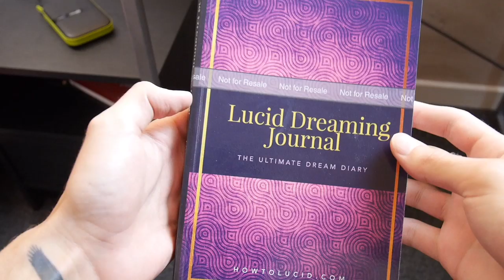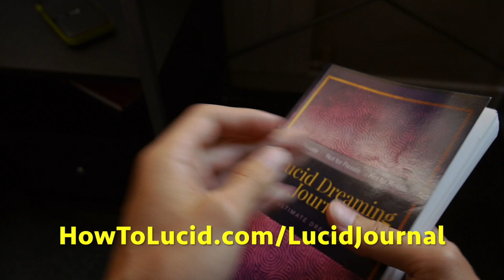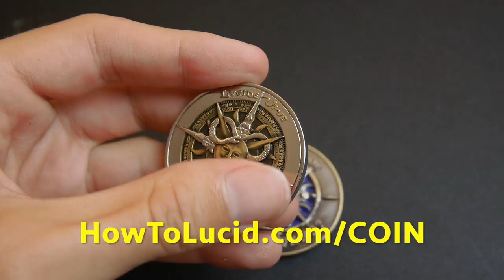How To PRACTICE Lucid Dreaming: The Important Habits You NEED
✨ Here's how you can PRACTICE lucid dreaming and actually learn how it works. It comes down to several things which I can explain here.